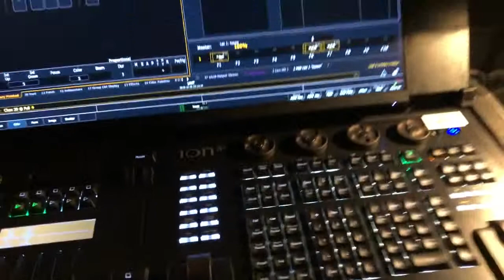Behind the scenes of Ken Ludwig's Lend Me A Tenor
Guys, today is the big day! The opening night of Entity's Lend Me A Tenor! Elizabeth Goetze went undercover during dress rehearsal to see how the show is going. or maybe to stir up some trouble 😂 See for yourself.